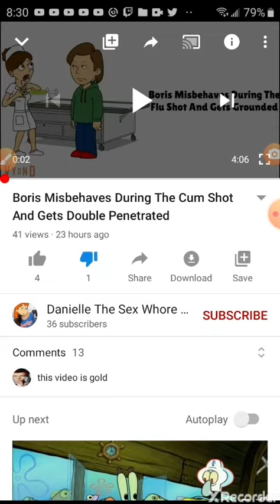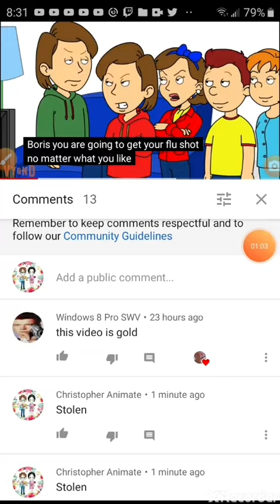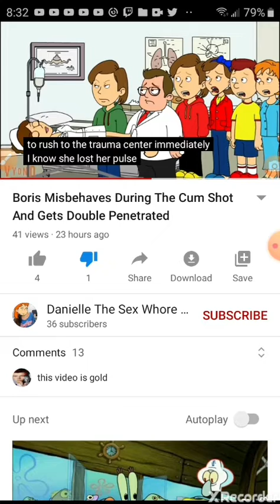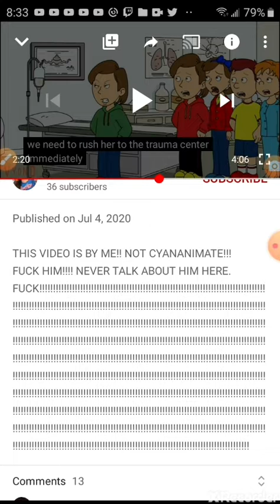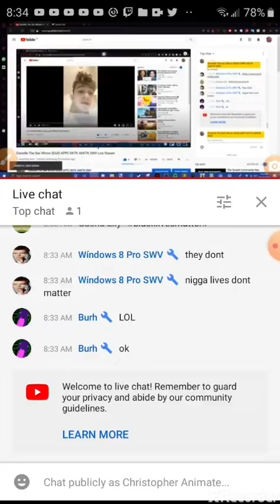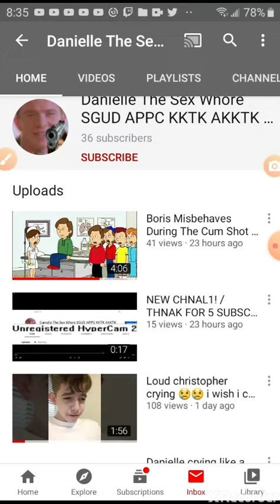I found a stolen video